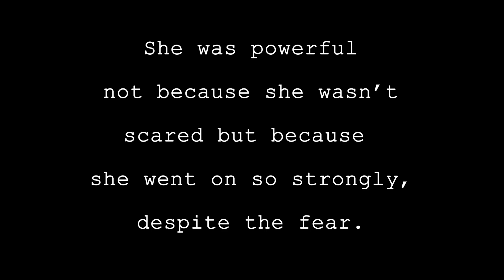Cold touch [Mai 2019]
Junge Menschen feiern gern und junge Menschen testen dabei ihre Grenzen aus. In der Gesamtheit haben die meisten Spaß dabei und erleben coole Partys. Doch was hilft, wenn doch mal etwas schief läuft? Das kurze Video zeigt euch zwei unterschiedliche Varianten. Habt ihr Tipps im Umgang mit Übergriffen und Situationen in denen etwas schief läuft? Dann schreibt uns das gern in die Kommentare.

Dieses Video entstand im Rahmen eines Filmprojekts in der Evangelischen Schule für Sozialwesen „Luise Höpfner“ in Bad Lausick. Wir hatten vier Tage lang Zeit alles zum Thema Filmproduktion zu besprechen und auszuprobieren. Dabei stand im Fokus, dass Filme (egal ob online oder im TV) immer nur einen Teil der "Wirklichkeit" darstellen. Die Teilnehmenden waren frei in der Wahl des Genres und Themas.

Bahnhofstraße 56
04720 Döbeln

Sächsischen Landesmedienanstalt